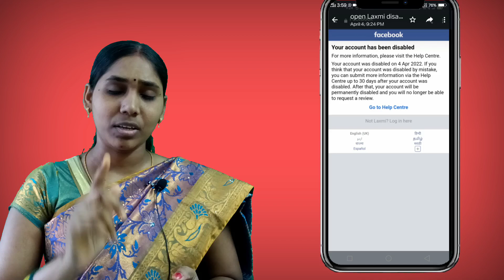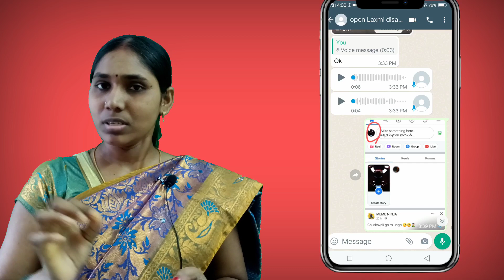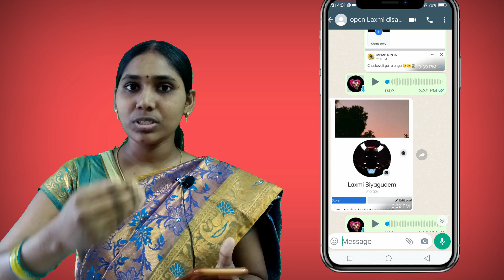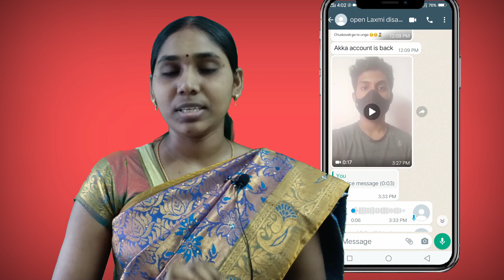How To Recover Disabled Account Facebook 2022 || Recover Disabled Facebook Account Without Identity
Published by
Sr creative thought Channel Owner
Srilatha.